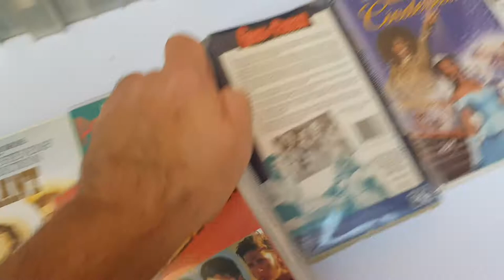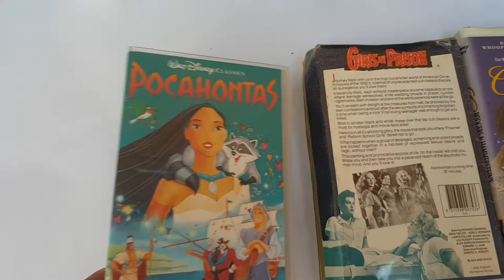Vintage VHS Video Cassettes One person's trash is another person's treasure Especially obscure ones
This collection of video cassette tapes were rescued from the rubbish and the rain.
They contain 3 sealed never played titles.

There is a growing demand for VHS tapes and it may be worth keeping an eye out for some in your travels.